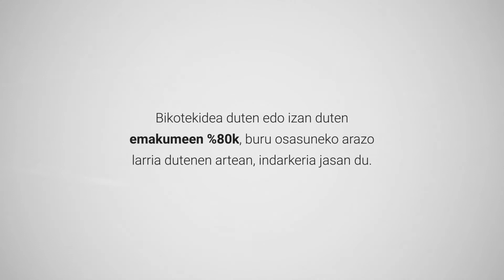Ez ditzala inork zure lerro gorriak gurutzatu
Fedeafesentzat eginiko bideoa, indarkeria matxistaren aurrean babesten laguntzeko.